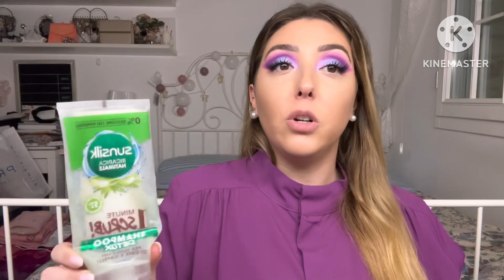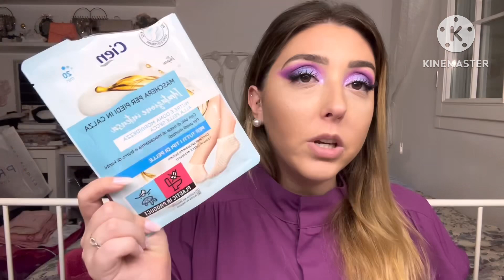Prodotti finiti di Novembre 🫧🫧